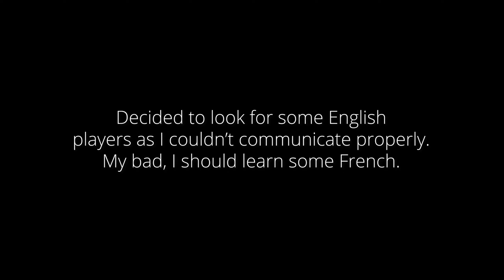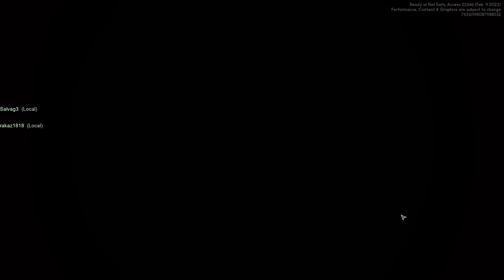Ready or Not's Public Servers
Please remember that the Beta build is still an incomplete version of the game. It will still have bugs and quirks, and will require lots of additional content before it is ready for full release. Because of our Supporters and with your help, we will continue to push Ready or Not, adding more content (new maps, missions, characters, weapons, etc.), and further refining it to get the game up to the standard that you deserve. We ultimately want you to be able to turn the lights out, crank up the volume, and be immersed in the action – bringing order to chaos.

All music used was in-game music.